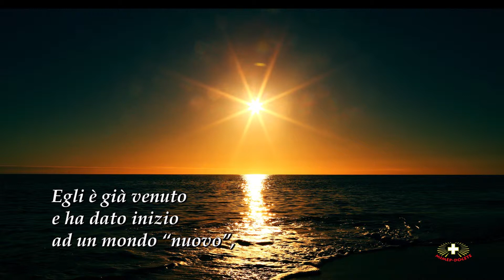Avvento 2018 - 20 dicembre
Vieni, o Signore, Tu sei il Re della gloria.

Brevi riflessioni sulla Parola di Dio di sr. Brunona Nitkiewicz CSL che aiutano nel cammino della preparazione per il Natale.

Produzione: Studio Multimediale Mimep-Docete.
Musica sottofondo: Chad Crouch – Great_Blue_Heron - dal sito FMA download
foto: pexels download, fotolia download
Montaggio:: sr. Nikodema Babula CSL,